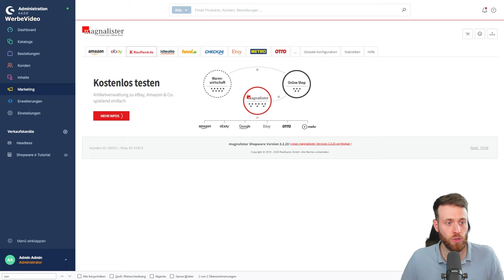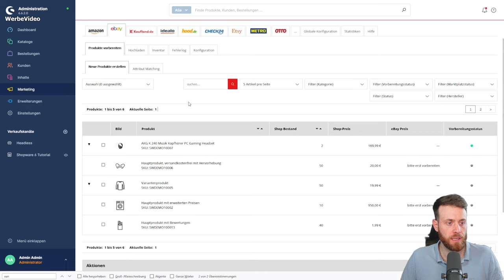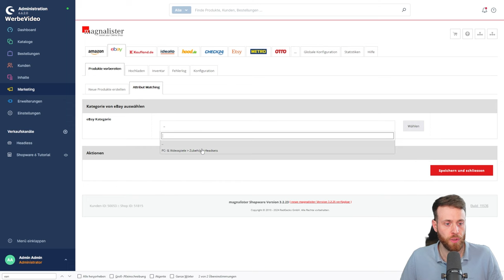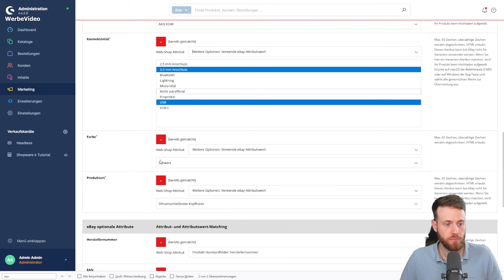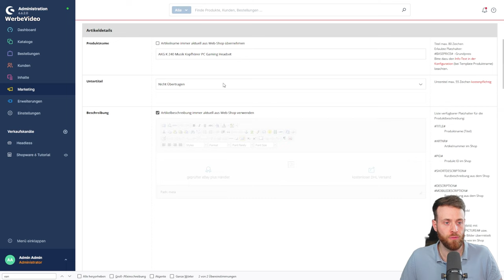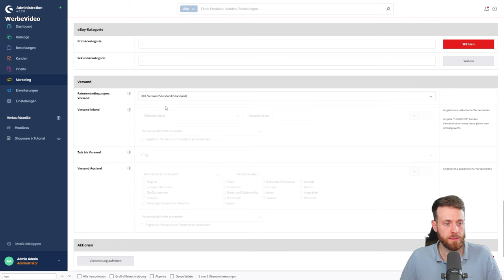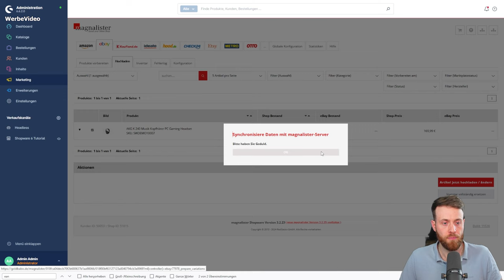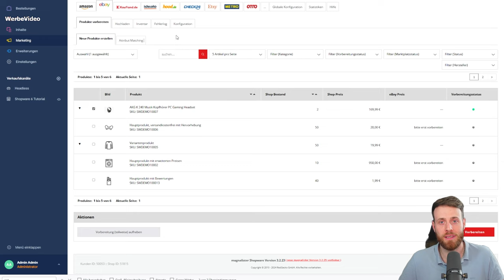magnalister Produktvorbereitung Artikel Listing Upload Marktplatz eBay Bestellimport Synchronisation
WERBUNG
🚀 Jetzt 30 Tage kostenfrei testen 📈

Willkommen zum 3 und letzten Teil der 3-teiligen Video Serie der Schnittstelle magnalister , die deinen OnlineShop mit allen Marktplätzen verbindet um eine höhere Reichweite und mehr Umsatz zu erreichen.

Dieses Video setz jedoch vorraus, dass du den ersten & zweiten Teil bereits gesehen und nötigen Einstellungen getroffen hast. Da erfährst du auch welche Vorteile magnalister für dich bieten kann.

In diesem Video behandelt wir die Produktvorbereitung / Listing, sowie das Attribut Matching und du erfährst auch, wie du dein Produkt auf die Marktplätze wie eBay hochladen und verwalten kannst.

00:00 | Intro
01:18 | magnalister Dashboard
03:08 | eBay Tab Übersicht
06:31 | Attribut Matching
12:40 | Produktvorbereitung
17:56 | Produkt Upload
20:29 | eBay Produktansicht
21:29 | Fazit magnalister